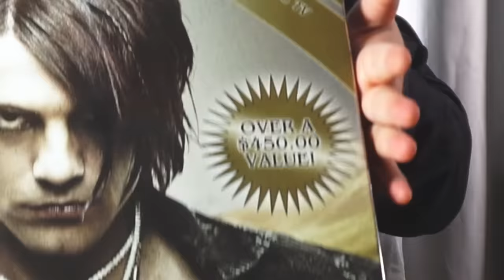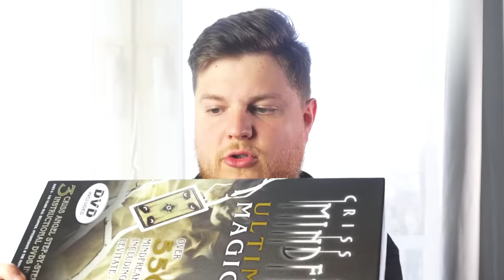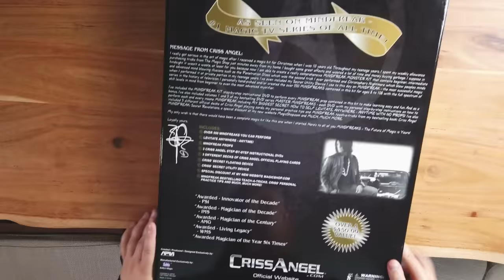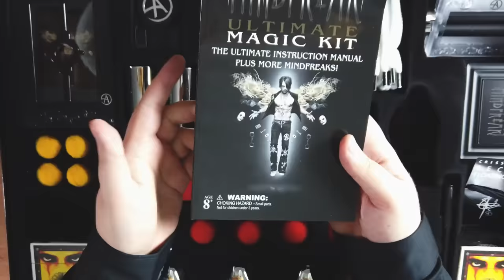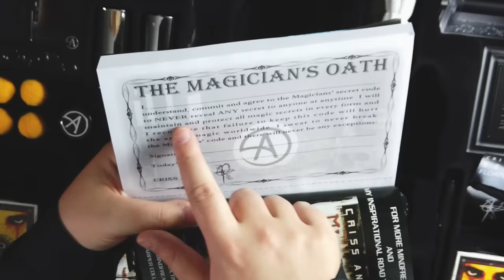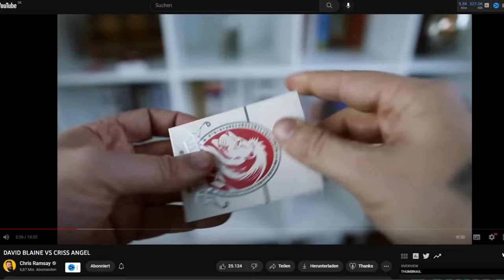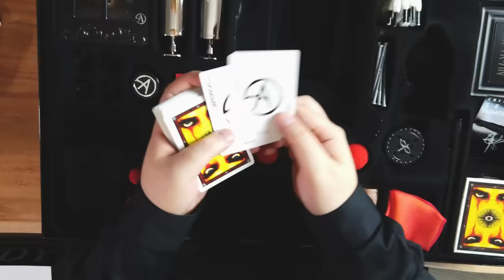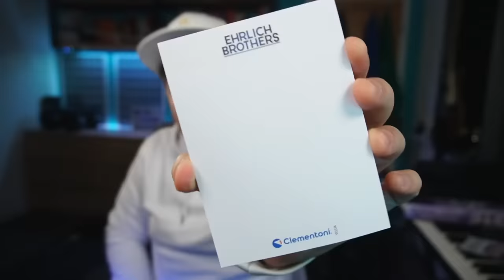Der Criss Angel XXL Zauberkasten ist HEFTIG 😳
► Neue Holy Sorte probieren und mit Code "MATTI5" 5€ Rabatt sichern (Werbung)

Heute mein Unboxing zum Criss Angel Mindfreak Kit, dem XXL Zauberkasten mit angeblich 450 Euro Wert an Zaubertricks. Sind die Tricks im Kasten gut? Wie ist die Qualität? Ist das Tutorial verständlich? Oder ist dieser Zauberkasten einfach Abzocke? Das erfahrt ihr in meiner Review :)

Euer